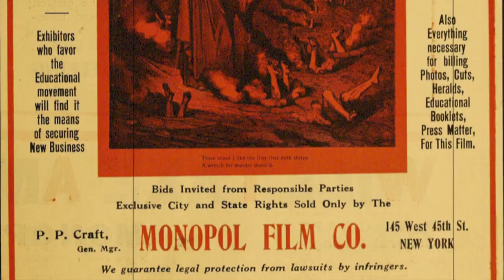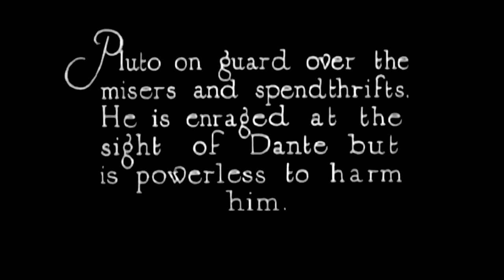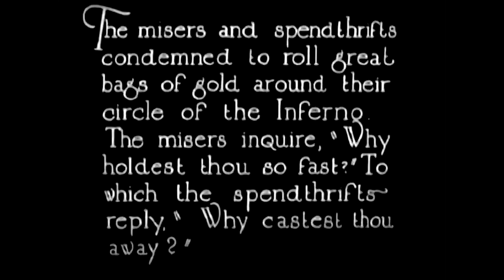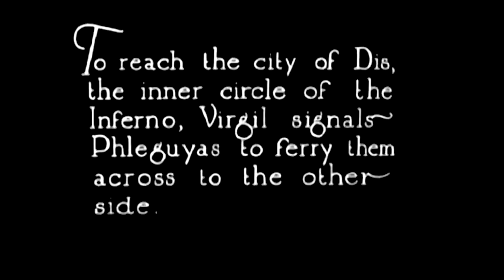L'Inferno (1911) by Francesco Bertolini, Clip: The gluttons tortured by eternal rain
The Image: The gluttons tortured by eternal rain!

[L'Inferno (1911) by Francesco Bertolini, Adolfo Padovan, Giuseppe De Liguoro]